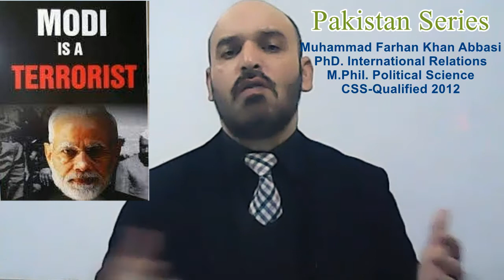Pakistan Series Episode 08: Modi's Plan to Destroy Pakistan I By M Farhan Khan Abbasi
This Channel(Executive Coaching Centre) is the Sole Property of Mr.Muhammad Farhan Khan, From Pakistan. The Purpose of the channel is to promote Creative Writing, Analytical Thinking and Intellectual understanding of Competitive Examinations Like; CSS/PMS/NTS/GRE/GAT/SAT/IELTS/TOEFL and Research Work Globally.